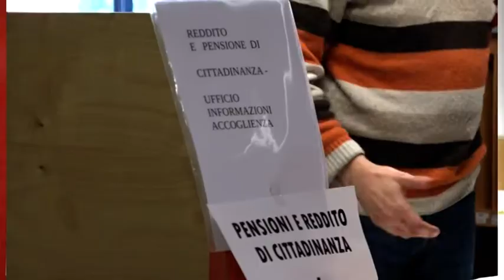Reddito di cittadinanza, ad Arezzo primo giorno senza code